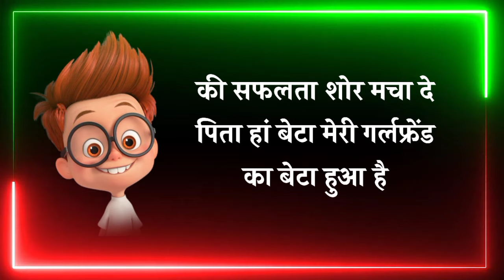Happy fathers day whatsapp status 2024|Father son, daughter status 2024|papa special status video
Happy fathers day whatsapp status 2021|Father son, daughter status 2021|papa special status video 4k